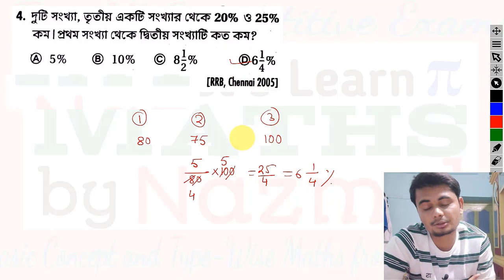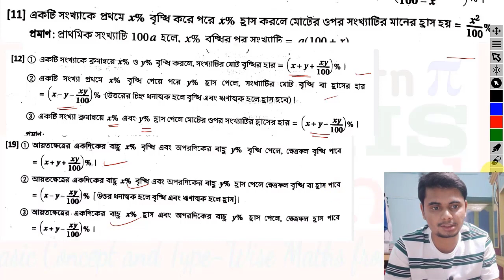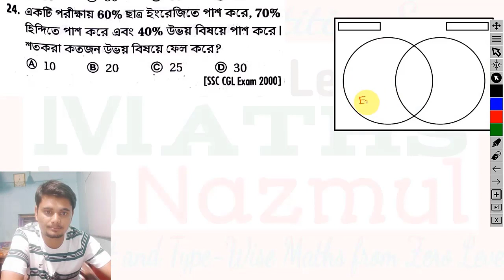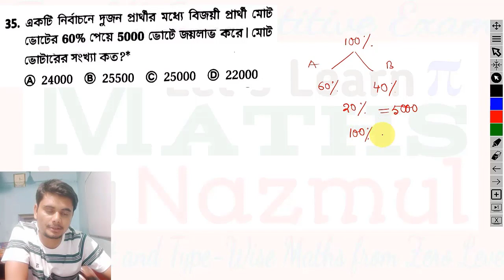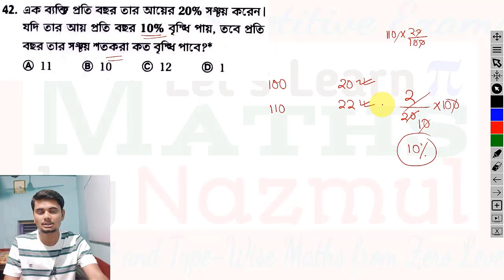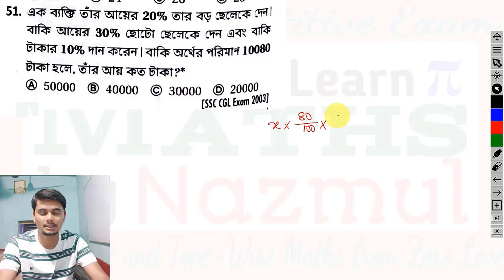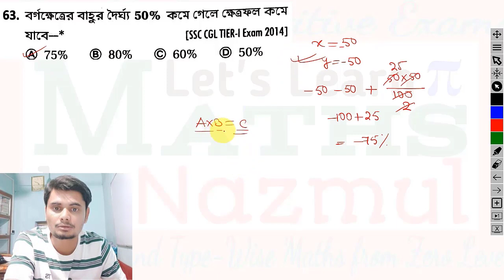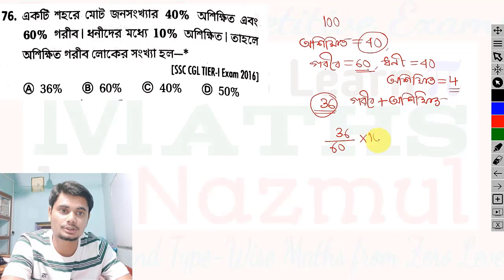Percentage Subir Das Maths book solution সুবীর দাস শতকরা চ্যাপ্টার সমাধান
⭐⭐WBP (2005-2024) PYQ E-Book ( Printable PDF)

 💲Price  ₹175*

 🎯 *PhonePe, PayTm, Gpay= 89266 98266*

📌 payment করার পর ওই নম্বরে WHATSAPP এ স্ক্রীনশট দেবেন

WBP PREVIOUS YEAR Demo PDF=

KP Sub-Inspector Prelims 2023 (Exam Date – 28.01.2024) Page - 154
 Lady Constable Main 2023 (Exam Date – 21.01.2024) Page -152
 KP Constable Mains 2023 Page -150
 WBP Lady Constable Prelims 2023 Page -147
 KP Constable Prelims 2023
 WBP Constable Main 2022
 West Bengal NVF Agragami 2022
 West Bengal Police Constable & Lady Constable 2020
 Civil Defence Agragami 2020
 WBP Constable Main 2019
 West Bengal Police SI/Lady Sub Inspector 2020
 Excise Constable/Lady Excise Constable Main 2019
 West Bengal Police Constable 2011, 2016, 2018(main)
 West Bengal Police Lady Constable 2013, 2012, 2018,2019
 Warder/Female Warder (Jail Police) 2019
 Excise Constable/Lady Excise Constable 2019
 PSC Fire Operator 2018.
 Kolkata Police Constable 2012, 2015
 Excise Constable 2013
 Kolkata Police Sub Inspector/Sergeant 2021
 West Bengal Police SI/Lady Sub Inspector 2018, 2019
 SOI (Staff Officer cum Instructor) in CDO (Civil Defence Organization) 2019
 Excise Sub Inspector (SI)/Lady Sub Inspector (LSI) 2018
 West Bengal Police Sub Inspector 2013.
 Kolkata Police Sub Inspector/Sergeant 2012
 PSC WBP Sub Inspector & Kolkata Police Sub Inspector/Sergeant 2008
 PSC WBP Sub Inspector & Kolkata Police Sub Inspector/Sergeant 2007
 PSC WBP Sub Inspector & KP Sub Inspector/Sergeant 2005